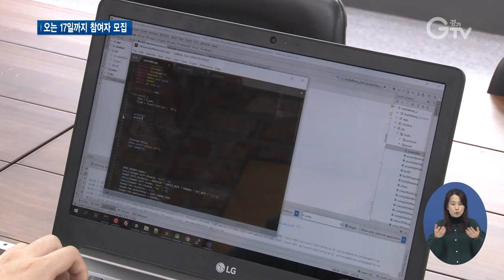4060세대 정규직 채용 돕는 ‘경기 이음 일자리’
[앵커멘트]
직장을 잃거나 퇴직한 중장년층은 재취업에 어려움을 겪곤 하는데요. 경기도가 이런 4060세대엔 안정적인 일자리를 제공하고, 중소기업 인력난을 해소할 수 있는‘경기 이음 일자리 사업’ 참여자를 오는 17일까지 모집합니다. 구영슬 기자가 현장 취재했습니다.

[리포트]
사무용 의자 제조 기업 정규직 근로자로 근무하고 있는 65세 김병선 씨.
고령의 정년퇴직자였지만 지난해 새 직장을 찾으며 희망을 얻었습니다.
근로자인 김 씨는 물론, 김 씨를 고용한 중소기업도 상생할 수 있단 반응입니다.

[인터뷰] 김병선 / 사무용 의자 제조 기업 근로자
“생활에 안정이 좀 불안했고 이제 정규직이 됐으니까 저희들은 안정된 직장을 얻어서 좋고 나이 들어서 일할 수 있다는 게 좋습니다.”

[인터뷰] 박성호 / 사무용 의자 제조기업 상무이사
“(중소기업은) 구인의 애로사항도 있지만 또한 매출에 많은 영향이 있습니다. 경기도에 이런 지원 사업이 있으니까 마중물의 효과를 보고 있습니다.”

이렇게 직장을 잃었거나 퇴직한 경기지역 중장년 4060세대에겐 안정적인 일자리를 제공하고, 중소기업의 인력난을 해소해 두 마리 토끼를 모두 잡을 수 있는 사업으로 고용보험 미가입자인 만 40세 이상 65세 미만 신중년 경기도민이면 누구나 참여할 수 있습니다.
‘경기 이음 일자리 사업’은 다음달부터 인턴기간 3개월 동안 기업엔 최대 190만 원씩 고용장려금을 지원하고.
인턴기간을 수료한 근로자에겐 3개월 동안 30만 원씩 일 경험 수료금을 지급할 계획.
이후엔 평가를 거쳐 정규직 전환이 이뤄지고, 6개월 동안 고용을 유지할 경우 매달 최대 220만 원씩 3개월 분의 고용장려금을 추가 지원한단 방침입니다.

[인터뷰] 현병천 / 경기도 일자리경제정책과장
“신중년 세대와 기업 모두 상생할 수 있도록 중장년층의 고용서비스 사각지대 해소에 기여하고, 본 사업을 더욱 발전시켜 나가겠습니다.”

참여를 원하는 근로자는 오는 17일까지 참여 신청서를 비롯한 필수서류를 오는 이메일로 제출하면 됩니다.

[자막]

1.남양주시 소재 사무용 의자 제조기업

2.김병선 / 사무용 의자 제조 기업 근로자

3.박성호 / 사무용 의자 제조기업 상무이사

4.만 40세 이상 65세 미만 고용보험 미가입자 신중년 경기도민 참여 가능

5.3개월 동안 기업엔 고용장려금 지원

6.근로자에겐 일 경험 수료금 지급

7.현병천 / 경기도 일자리경제정책과장

8.오는 17일까지 지원 가능

9 영상취재 : 이효진 , 영상편집 : 강윤식